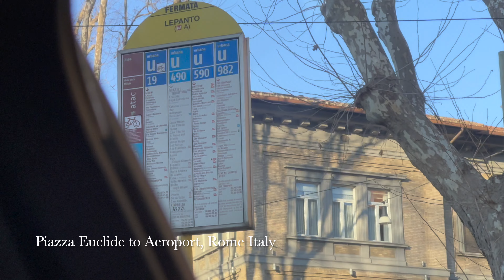Rome, Italy Ride with me, Piazza Euclide to Aeroport